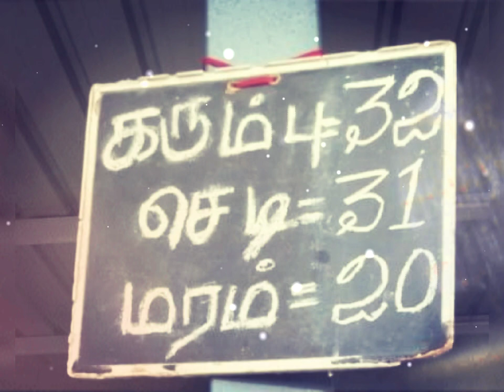Oddanchatiram Drumstick rate | 24.05.2023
Oddanchatiram market price